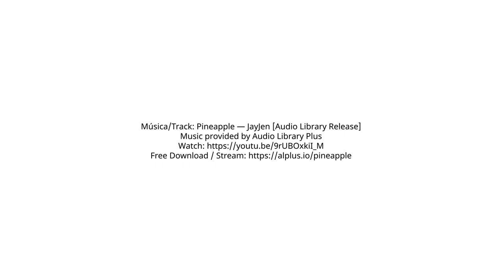What is needed to encourage the development of digital content in Indigenous languages?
Perspectives by Isela Xospa from the Online Conversation: "How language digital activism can play a role in the upcoming International Decade of Indigenous Languages"